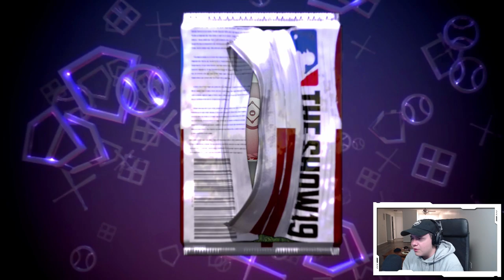Adding Another Signature Pitcher! No Money Spent #15! MLB The Show 19 Diamond Dynasty